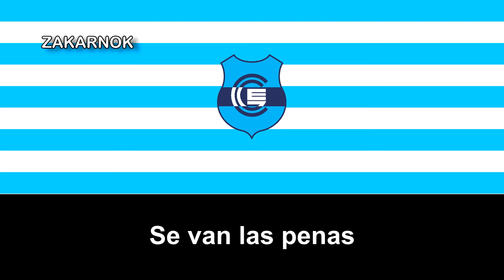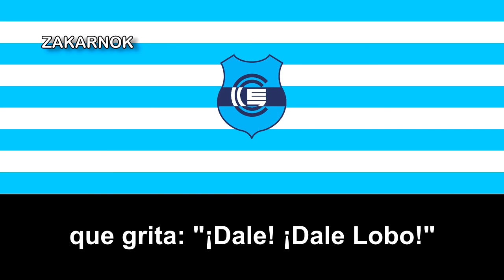Himno del Gimnasia y Esgrima de Jujuy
El Club Gimnasia y Esgrima de Jujuy, conocido como el Lobo Jujeño, es un club de fútbol argentino que se ubica en la Provincia de Jujuy, más precisamente en la ciudad de San Salvador de Jujuy. Actualmente, juega en la segunda división del fútbol de Argentina, la Primera Nacional.

El club fue fundado por un grupo de personas a cuales les apodaban como "los turcos" y el día inaugural del club fue el 18 de marzo de 1931. De este grupo, el más destacado fue Tomás Yufra, quien fue el primer presidente de la institución. Ese mismo día, el club adoptó la camiseta blanca con una franja celeste.

Juega de local en el Estadio 23 de Agosto, nombre que lleva puesto en honor a esta fecha importantísima en la historia de la República Argentina, el "Éxodo Jujeño". Fue fundado el 18 de marzo de 1973 y ubicado en las calles; avenida El Éxodo y Santa Bárbara (en el Barrio Luján), con capacidad para 24.000 espectadores. Si bien la principal actividad deportiva es el fútbol, en el club también se practican otros deportes como voleibol y rugby y desde 2015 cuenta con un equipo de fútbol femenino, que milita en la Liga Jujeña Femenina de Fútbol.

Su rival tradicional es Altos Hornos Zapla, con quien disputa el "clásico jujeño". Talleres de Perico, Juventud Antoniana, Gimnasia y Tiro, Central Norte de Salta, Atlético Tucumán y San Martín de Tucumán también son rivales históricos del club, y los partidos que disputa contra ellos también son considerados clásicos.

En 1970 accedió por primera vez al Torneos Nacionales tras ganar el Torneo Regional 1969, disputando los Nacionales de 1970, 1973, 1975, 1976, 1977, 1980, 1981, 1982. Se destaca su participación de 1975, donde finalizó cuarto detrás de River Plate, Estudiantes y San Lorenzo, siendo esta la mejor campaña de un equipo jujeño en Primera División. Con 10 participaciones, es el club con más temporadas disputadas en Primera División de todo el Norte argentino, desde la reestructuración de los torneos de AFA realizada en 1986: 1994-95, 1995-96, 1996-97, 1997-98, 1998-99, 1999-00, 2005-06, 2006-07, 2007-08, 2008-09.